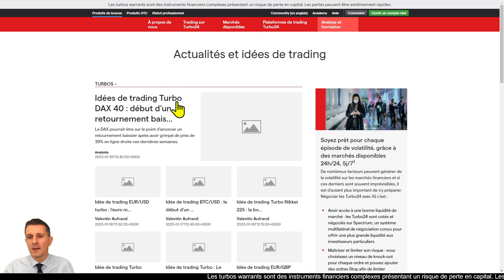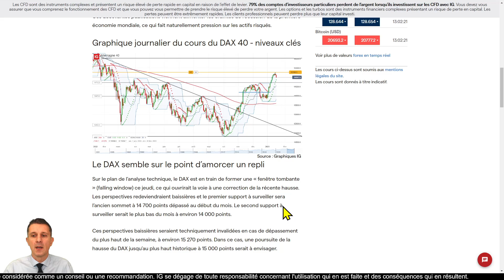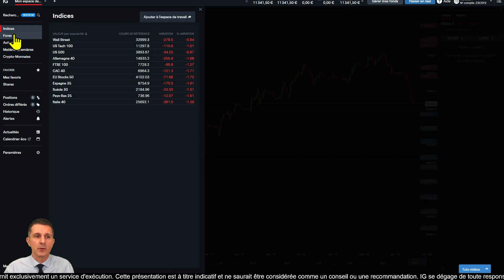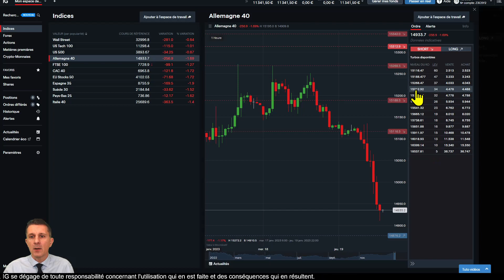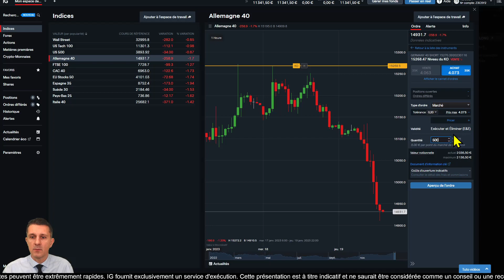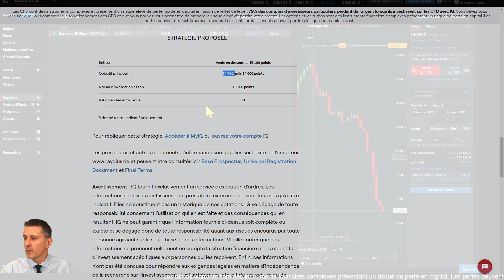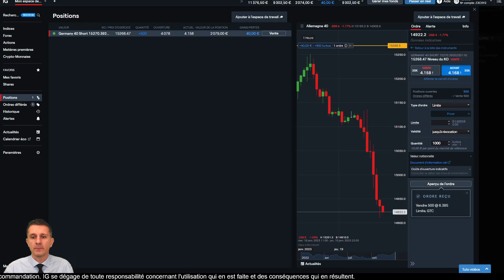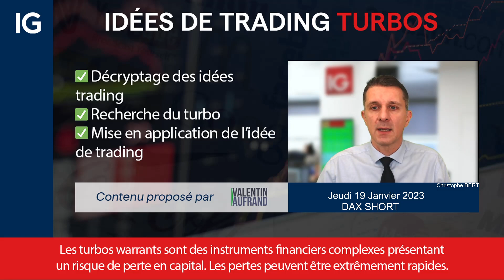🔴 DAX40 SHORT - Idée de trading turbo IG Valentin Aufrand du 19 Janvier 2023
DAX40 Turbo24 SHORT - Idée de trading turbo Valentin Aufrand du 19 décembre 2023
Les Turbo24 font partie de la catégorie des produits de bourse , produits listés ils sont émis par l'emetteur Raydius et cotent sur la place de marché Spectrum

Christophe Bert , business developer IG, vous montre comment utiliser cette idée de trading, comment retrouver le turbo DAX40 sélectionné, sur la plateforme de trading IG
L'ouverture de position est à titre pédagogique et ne constitue en rien un conseil ou une recommandation de trading
Cette prise de position est réalisée sur un compte de démonstration.
Comment placer un ordre stop et/ou un ordre limite sur la position

0:00 Intro
0:35 Détail de l'alerte de trading
03:24 Recherche du turbo
06:15 Ouverture de position ordre au marché

Avertissement IG Europe GmbH
Cette communication marketing est proposée par IG Europe.
Cette idée de trading a été préparée par Trading Central, IG se dégage de toute responsabilité concernant l’utilisation qui en est faite et des conséquences qui en résultent. IG ne peut garantir que l’information fournie ci-dessus soit complète ou exacte et se dégage donc de toute responsabilité quant aux risques encourus par toute personne agissant sur la seule base de ces informations.

Le contenu de cet email n’a pas été préparé conformément aux exigences légales visant à promouvoir l’indépendance de la recherche en investissement et, en tant que tel, est considéré comme une communication marketing. Il n'est soumis à aucune interdiction de négociation en amont d'une diffusion de recherche en matière d'investissement.

Les prospectus et autres documents d'information sont publiés sur le site de l'émetteur et peuvent être consultés ici : Base Prospectus, Universal Registration Document et Final Terms.

Publicité : l'approbation du prospectus de base et du document d'enregistrement universel par la Bundesanstalt für Finanzdienstleistungsaufsicht (Bafin) ne doit pas être considérée comme un consentement à l'égard des valeurs mobilières. Les investisseurs potentiels doivent lire les documents du prospectus avant de prendre une décision d'investissement afin de comprendre pleinement les risques et les avantages potentiels associés à la décision d'investir dans des valeurs mobilières. Le contenu proposé concerne une valeur mobilière complexe et qui peut être difficile à comprendre.